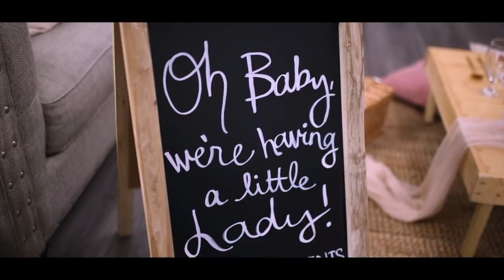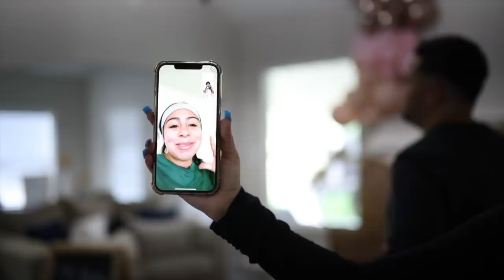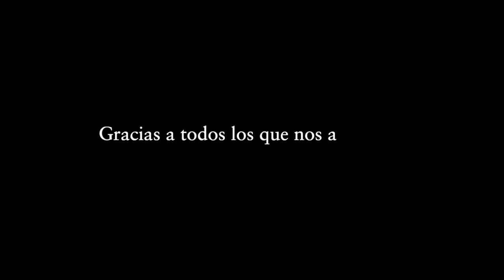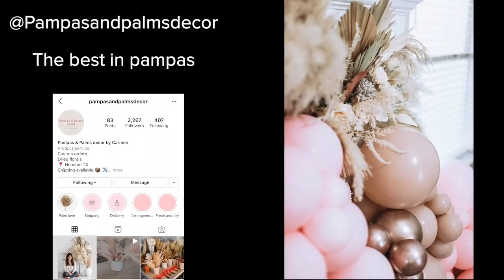BABY COVARRUBIAS GENDER REVEAL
Hola! Bienvenidos a un nuevo video 💕, como siempre estoy mas que agradecida de tenerte aquí.

Los amo, nos vemos pronto!